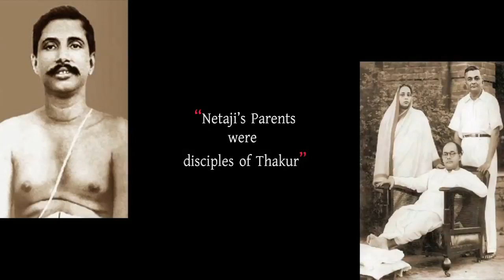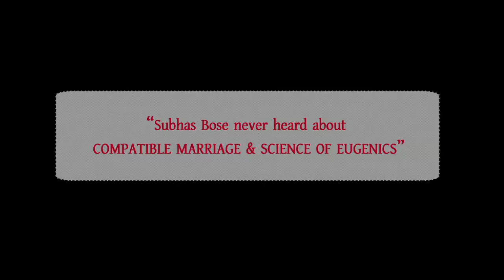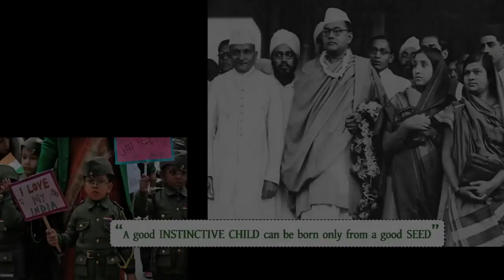Netaji Subhas Chandra Bose Met Sree Sree Thakur Anukulachandra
Netaji Subas Chandra Bose Met Sree Sree Thakur Anukulachandra.

🔥🔥 Follow Satsang Assam On Social Media 🔥🔥

ˍˍˍˍˍˍˍˍˍˍˍˍˍˍˍˍˍˍˍˍˍˍˍˍˍˍˍˍˍˍˍˍˍˍˍˍˍˍˍˍˍˍˍˍˍˍˍˍˍˍˍˍˍˍˍˍˍ